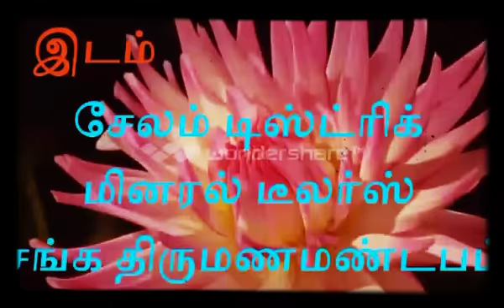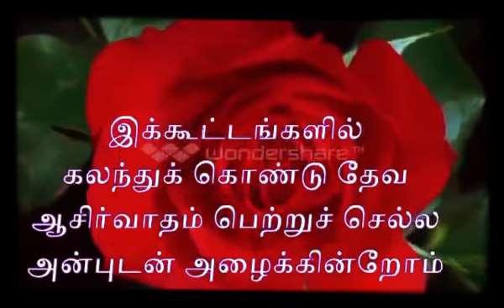Salem 25th aniversary promo